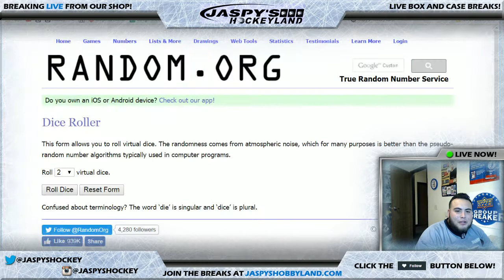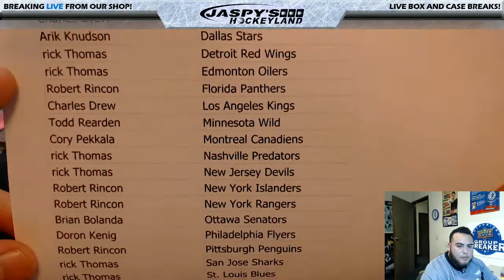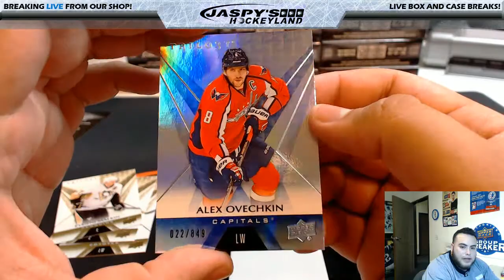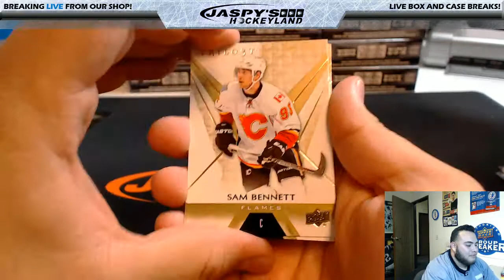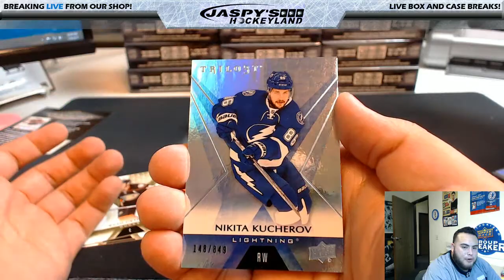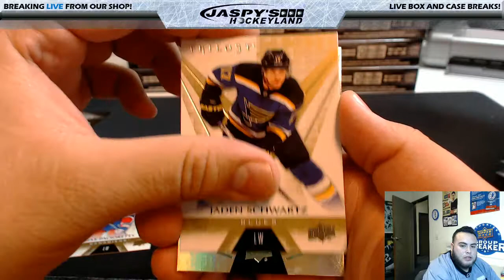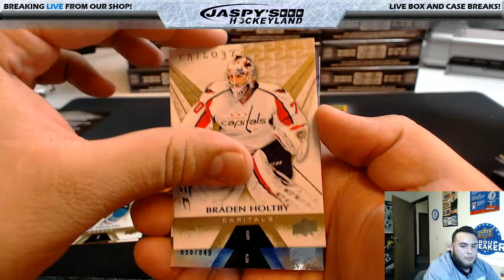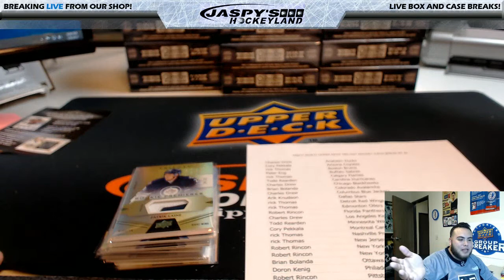1/09/2017 2016/17 UPPER DECK TRILOGY HOCKEY 2-BOX BREAK #4 *2 RANDOM TEAMS EACH*